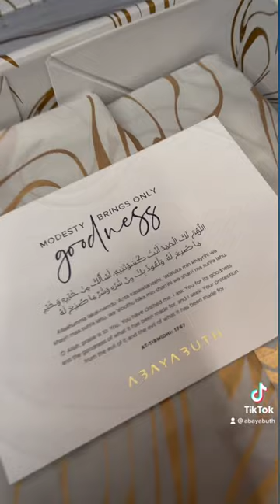Pack An Umrah Gift Box With Us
We’ve got everything you need to for the perfect Umrah gift! From premium quality essential abayas, to prayer abayas, instant hijabs, hijab caps and more! 😍 You are spoilt for choice! And your loved ones will be ever so grateful ❤️